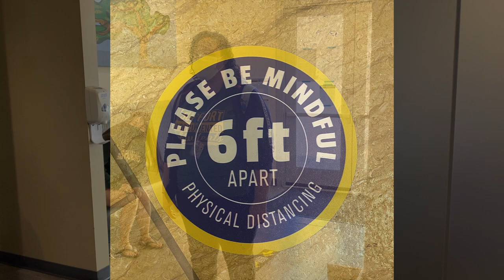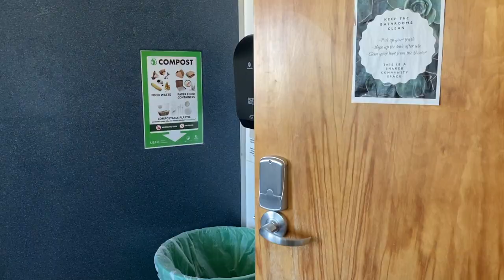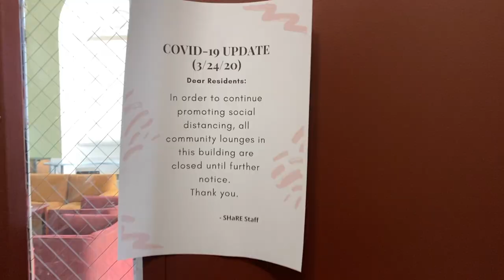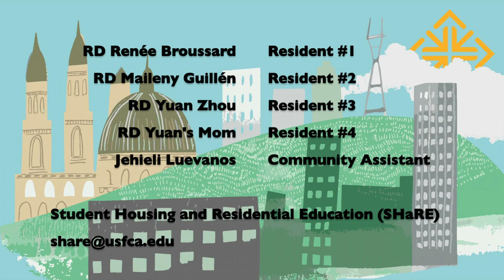SHaRE Residence Hall Safety Guidelines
Safety guidelines that will be implemented in the residence halls at the University of San Francisco. In effect, July 2020.

(created July 13, 2020)